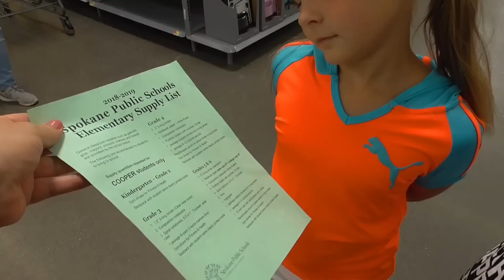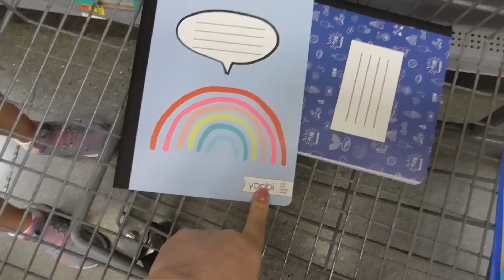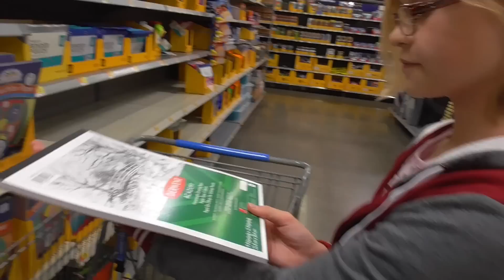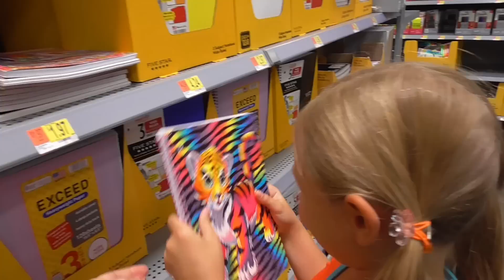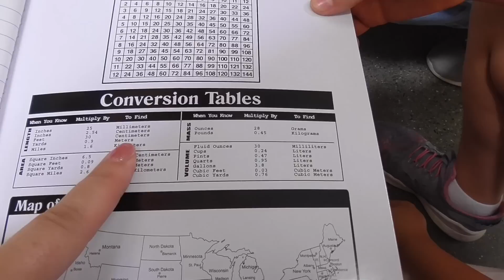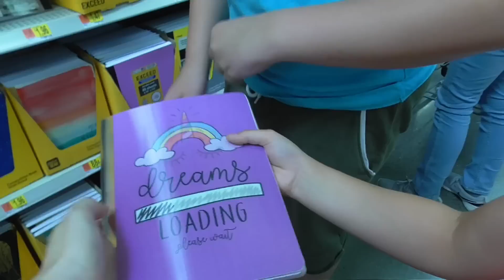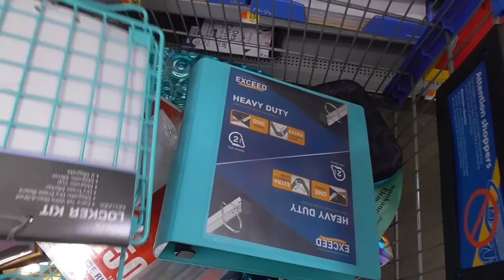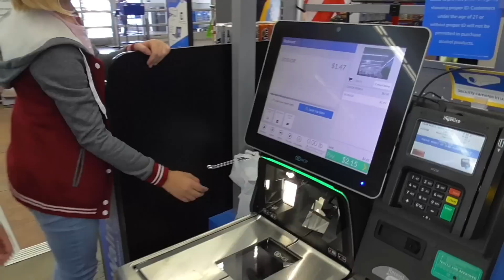На $100! Покупаем КАНЦЕЛЯРИЮ к школе! ПОКУПКИ для ЛОКЕРА в АМЕРИКАНСКУЮ ШКОЛУ BACK to SCHOOL 2019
США Покупки к школе продолжаются! Покупаем американскую канцелярию в школу Back to School на $111! Едем в магазин Волмарт в Америке за канцелярией.

Наш канал о жизни  в Америке. У нас вы найдете много интересных видео про американскаую школу, про покупки к школе, о шоппинге в Америке,  различные веселые челленджи, простые семейные влоги и все о жизни многодетной семьи в США или все об Америке.